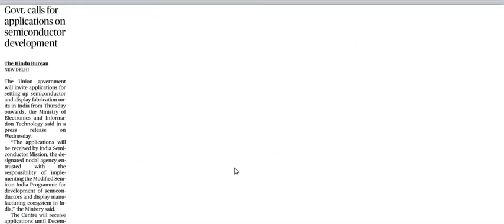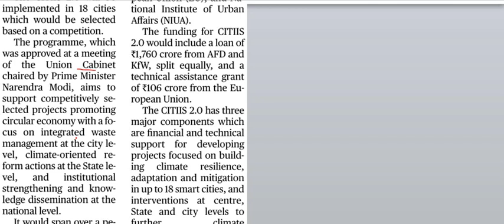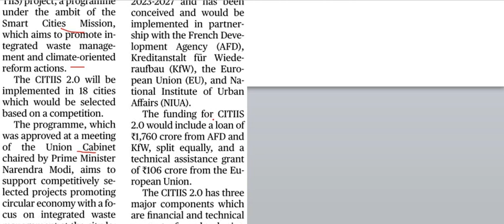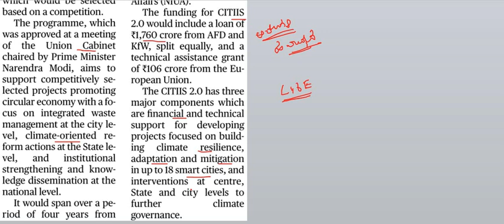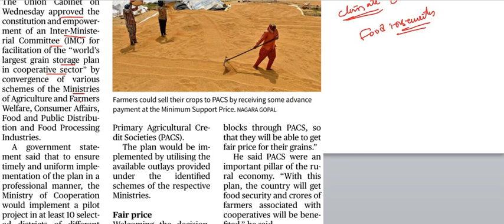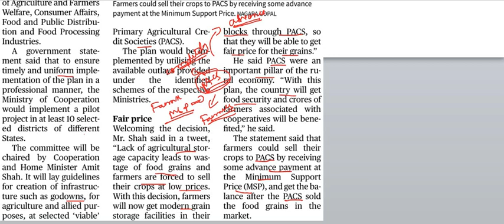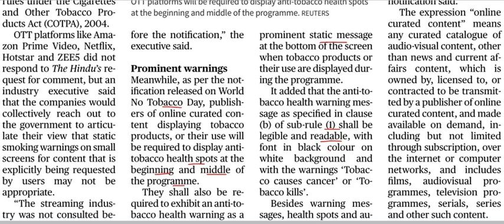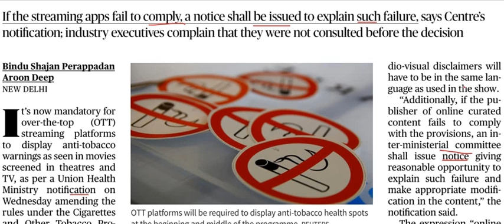Current Affairs 1st June 2023 || The Hindu News Analysis in Kannada by Classic Education